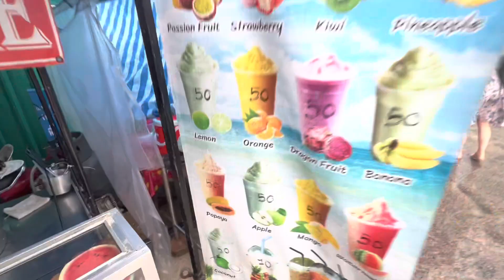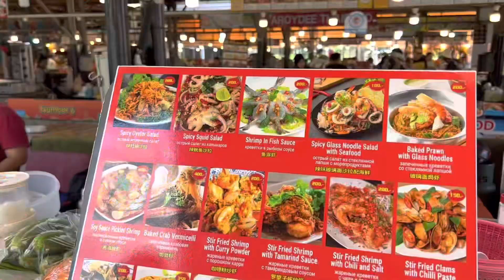что я ем за день в ТАИЛАНДЕ? | самая вкусная еда на ПХУКЕТЕ | безлимитный буфет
Привет! Меня зовут Маша, рада познакомиться!

Вас ждет серия роликов о том, что я ем за день в разных странах и города!
Первое видео "что я ем за день в Таиланде?"
Если вам зайдет этот формат,
я выложу еще несколько часте про Таиланд